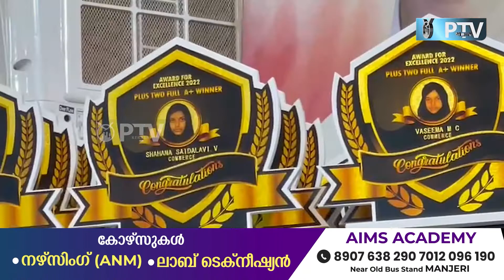SPC യൂണിറ്റ് ഉദ്ഘാടനവും അവാർഡ് ദാനവും